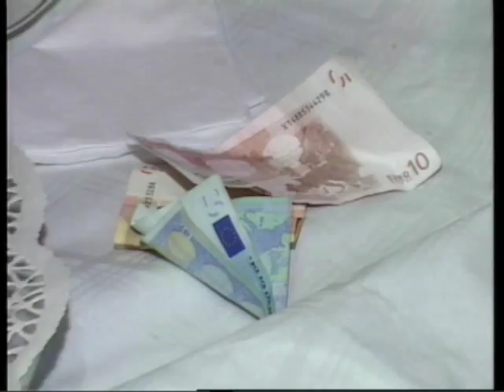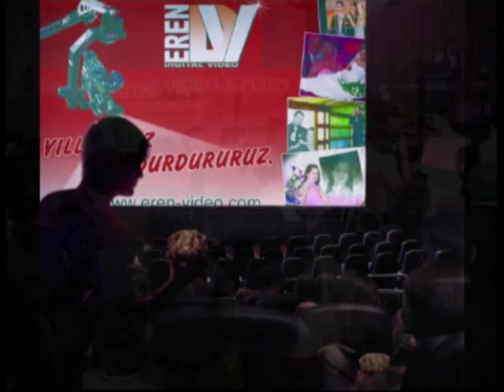Eren Video Pasta Sahnesi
GrupNazey , Nazey , grup nazey